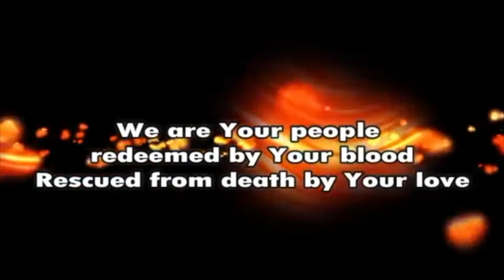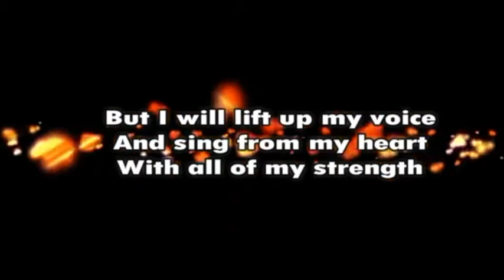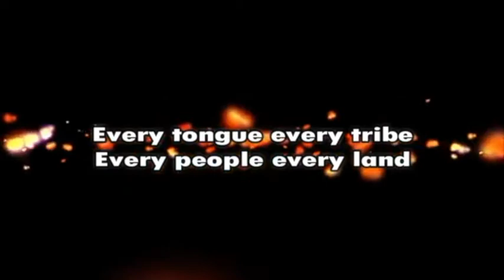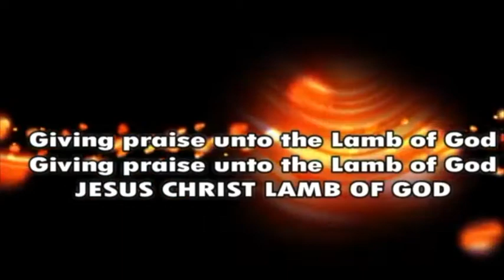Hallelujah to the Lamb by Don Moen (Instrumental w/ Lyrics)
Godbless :D